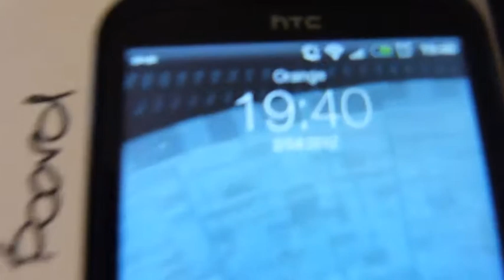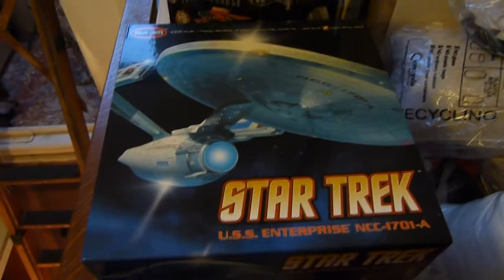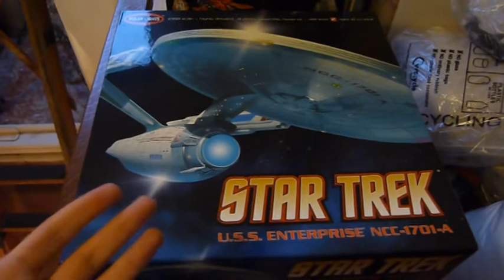SMA COMP ENTRY! 1/350 USS Enterprise!!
I MUST BE STARK RAVING A MENTAL